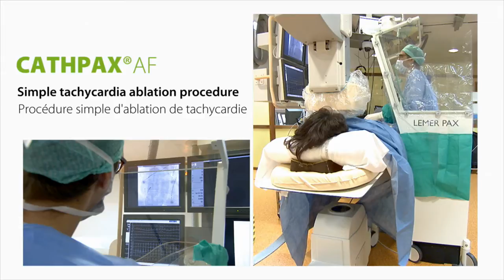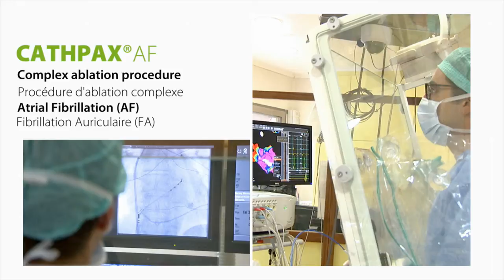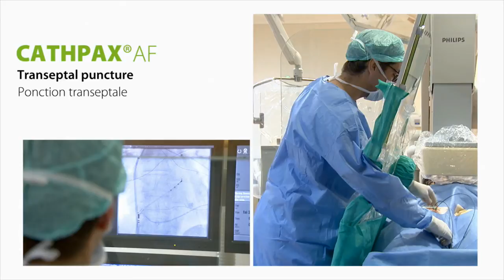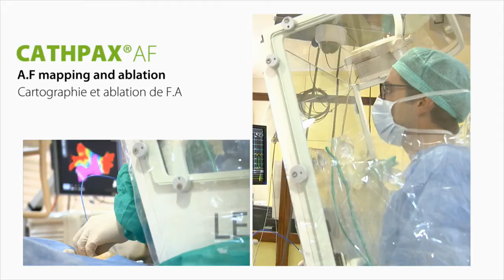Lemer Pax - Radiation protection cabin Cathpax® AF in Electrophysiology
The model Cathpax® AF Adjustable offers an optimal 2mm lead equivalence radiation protection to the operators during cardiac electrophysiology procedures, while adapting to the occupational habits. It is adapted to all EP procedures: explorations, AF ablations, flutter, supraventricular tachycardia etc…and is totally complementary to 3D navigation systems. Cathpax AF Adjustable is the most standard cabin of the range and represents almost 90% of the installed cabins worldwide.